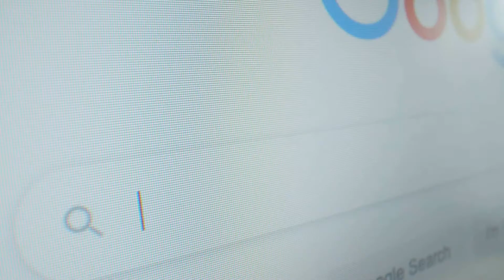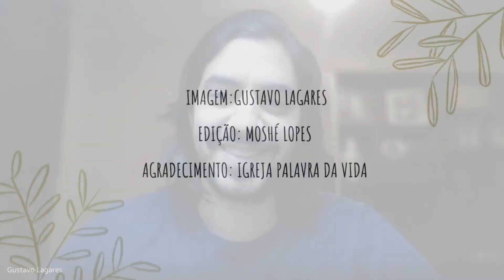Mundo Reiniciado: Gustavo Lagares - [Parte 5] Entrevista com o Poder Executivo